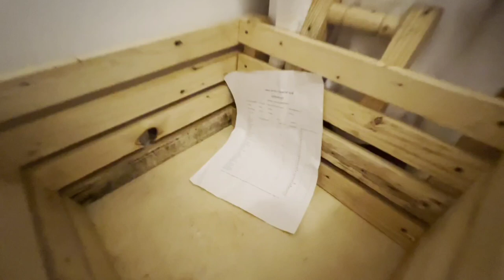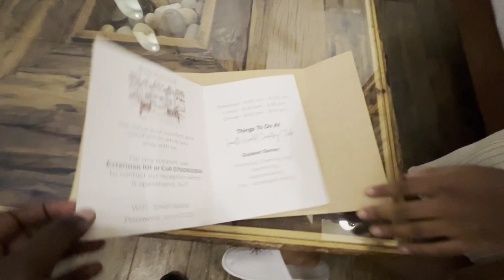HOW WE SPENT THE DAY ON THEE PLUTO'S BIRTHDAY😍😍❤️